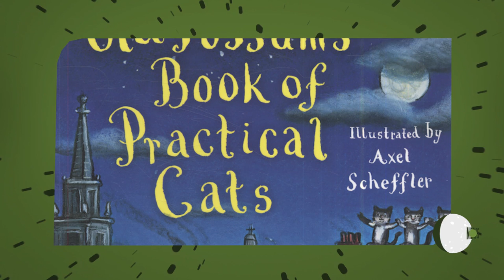Collider News: Tom Hooper to Direct a Feature Adaptation of Cats the Musical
Natasha Martinez is here with an all new Collider News, breaking down the latest report of a Cats musical to movie adaptation directed by The Kings Speech's Tom Hooper.